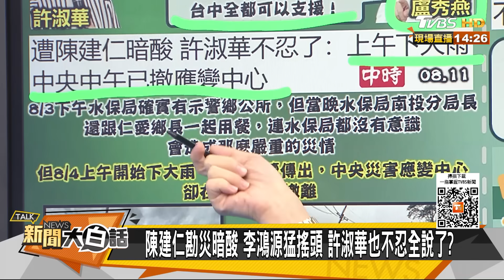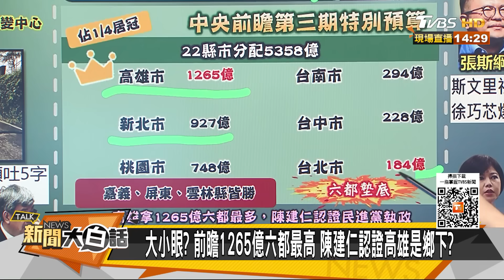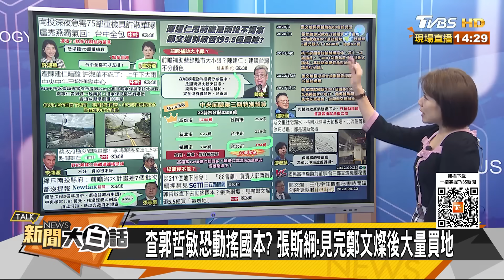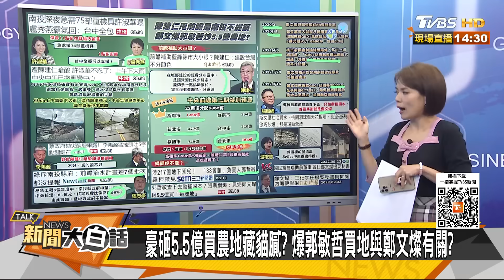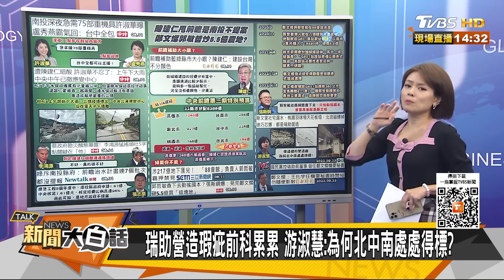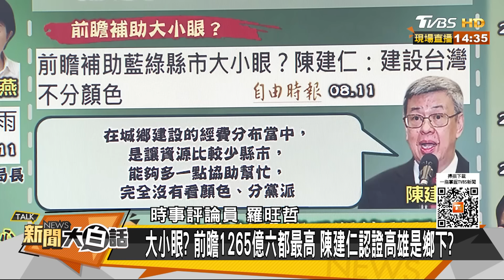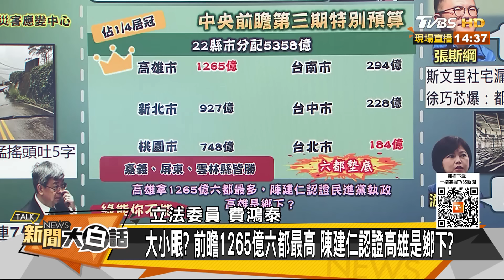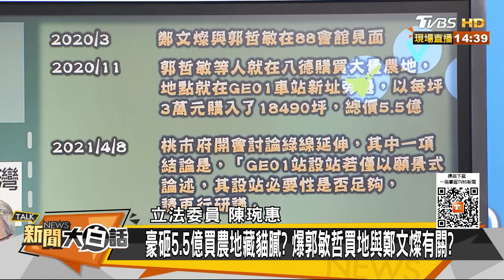許淑華深夜求援75機具救災 郭哲敏見完鄭文燦買5億農地 新聞大白話@tvbstalk 20230812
本集來賓：費鴻泰、陳琬惠、羅旺哲